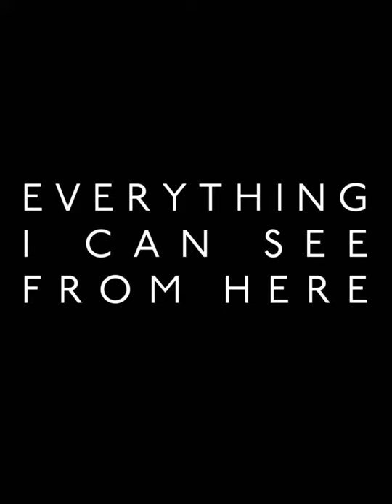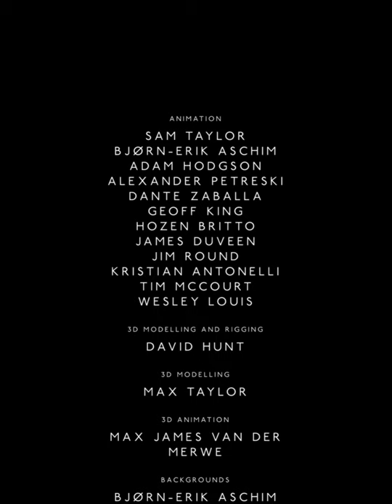PSY STATION | Everything I can See From Here | An unusual football match.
A game of football turns deadly as an uninvited player joins in

Directed by Sam Taylor and Bjorn Aschim for The Line

Produced by Fritzi Nicolaus

Sound & Music by Box of Toys Audio

This film was made over the last two years in our evenings, weekends and days off. We had no budget but a lot of help from our very talented and generous friends. Find links to their websites below.

Animation
Sam Taylor samtayloranimation.blogspot.co.uk
Kristian Antonelli kristianantonelli.blogspot.co.uk
Tim McCourt messytimbo.blogspot.co.uk
Wesley Louis librabear.blogspot.co.uk

3D animation
Max James van der Merwe

Sam Taylor samtayloranimation.blogspot.co.uk

Cleanup
Adam Hodgson AdamTheNog.Tumblr.com
Beth Witchalls pufflingsplace.blogspot.co.uk
Caspar Rock
Jose Saturno
Stewart Wagstaff stewwaggie.blogspot.co.uk
Tom Loughlin tomloughlin.co.uk

Making of
Luke James lukejames.co.uk
Owen Philips breadcollective.co.uk

Tom Loughlin tomloughlin.co.uk

Special Thanks
Our Ma's and pa's
Jerry Fleming
Chris King videocircuits.blogspot.co.uk